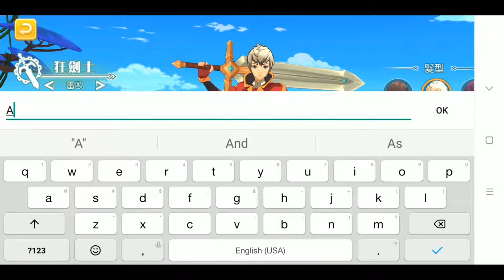Legend of hope - New Japanese Open World 『希望傳說-日系開放式新世界』 Gameplay | RPG | Android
Game: Legend of hope - New Japanese Open World 『希望傳說-日系開放式新世界』
Genre: RPG
Developer / Publisher: Game Dreamer MY
Platform: Android / iOS
Language: Chinese